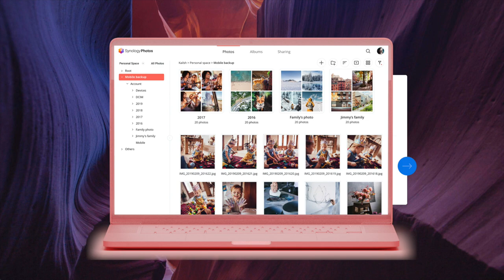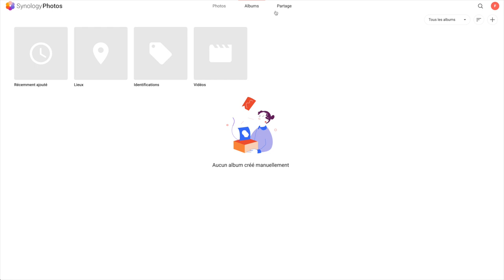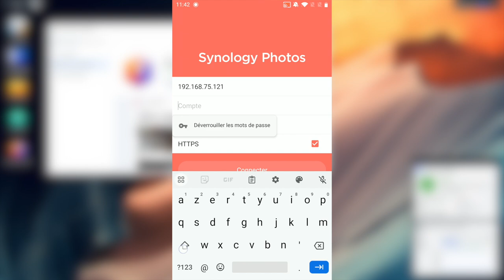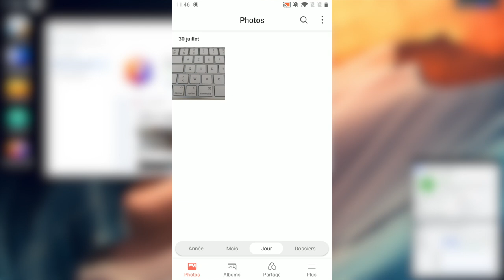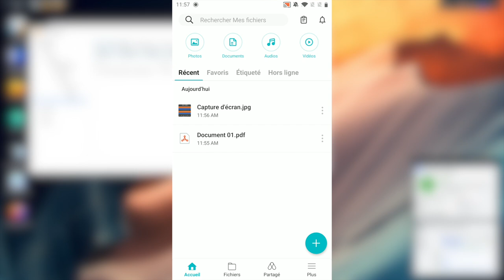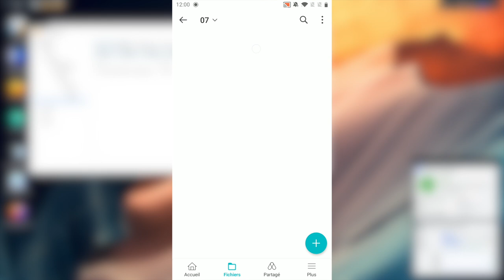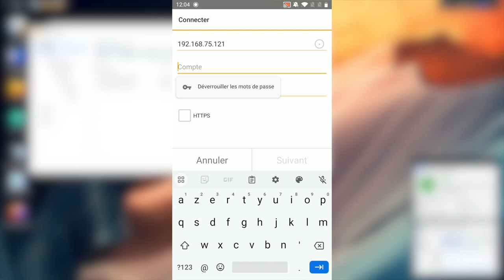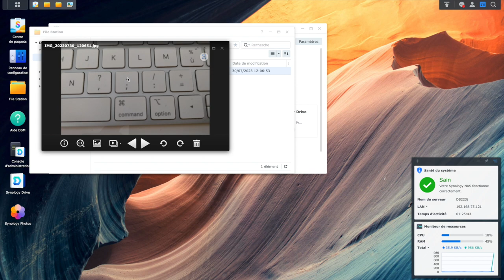Sauvegarder vos photos depuis un téléphone vers un NAS Synology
Je vous propose 3 méthodes pour sauvegarder les photos de votre téléphone (Android/iOS) vers un NAS Synology : Photos, Drive et DS File...

00:00 Introduction
01:33 Installation de Synology Photos sur le NAS (Centre de paquets)
04:46 Installation de Synology Photos sur téléphone
05:28 Prise en main de Synology Photos mobile
07:45 Paramétrage et lancement de la sauvegarde avec *Synology Photos*
10:54 Sauvegarde des photos depuis le téléphone avec Synology Drive
11:30 Paramétrage et lancement de la sauvegarde avec *Synology Drive*
13:42 Sauvegarde des photos avec l'application *Synology DS File*
18:07 Conclusion et fin de la vidéo